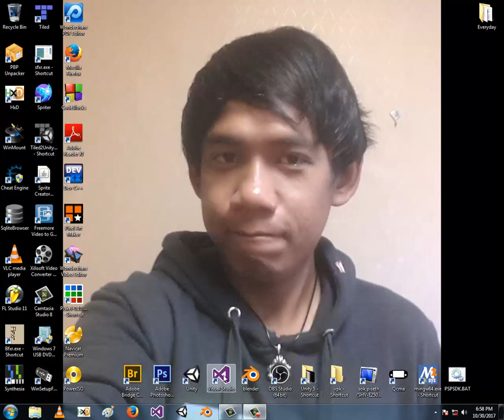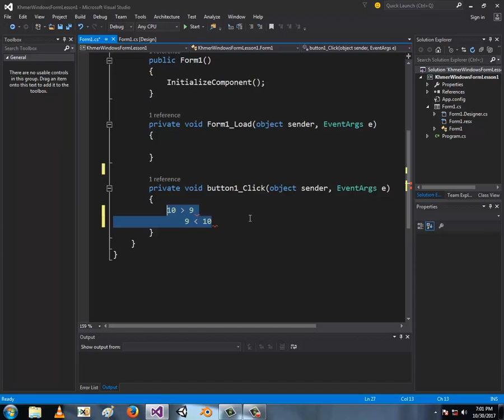រៀនភាសាសរសេរកម្មវិធី C # ជាមួយខ្ញុំដោយឥតគិតថ្លៃ។ មេរៀនទី 8 Bool operator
រៀនភាសាសរសេរកម្មវិធី C # ជាមួយខ្ញុំដោយឥតគិតថ្លៃ។
មេរៀនទី 8 Bool operator